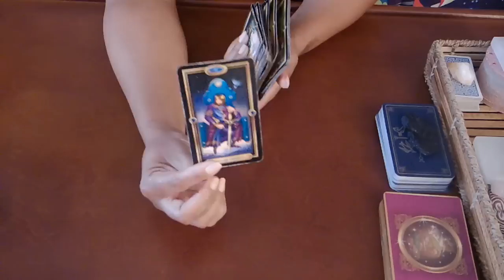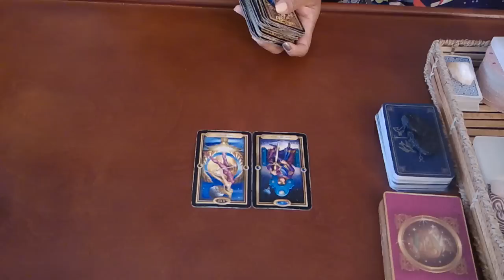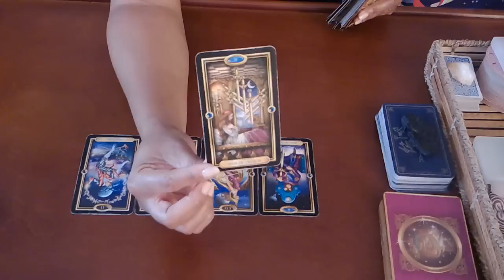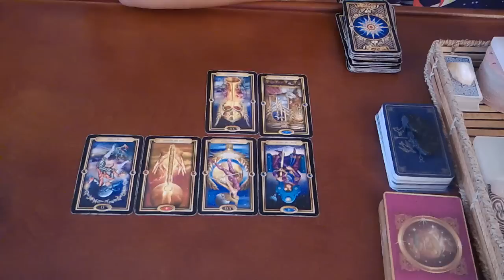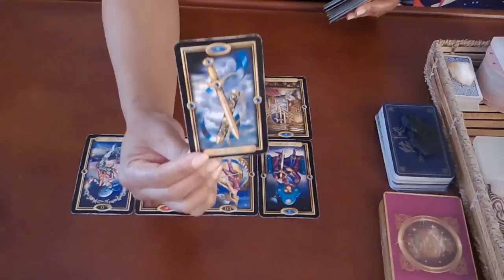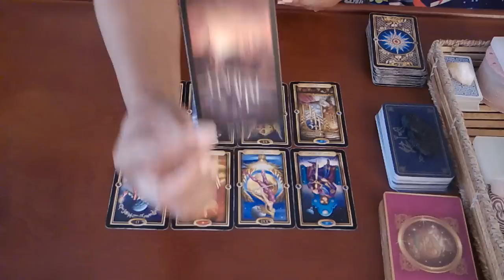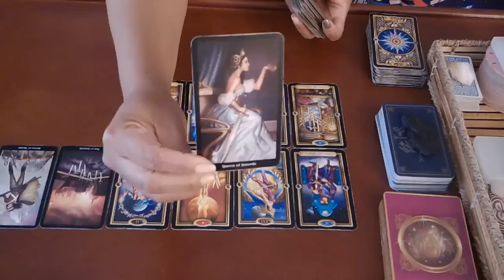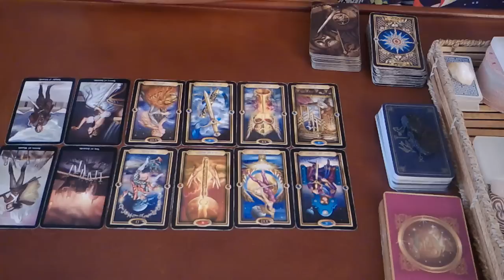VIRGO SOULMATE~KNOWING WHAT YOU KNOW IS GOOD ENOUGH...~MARCH 30-APRIL 1